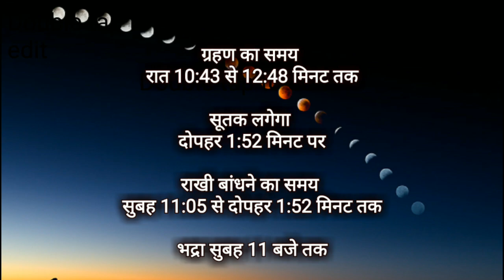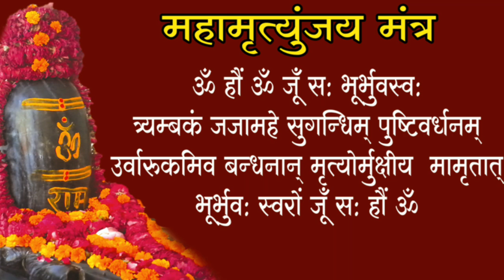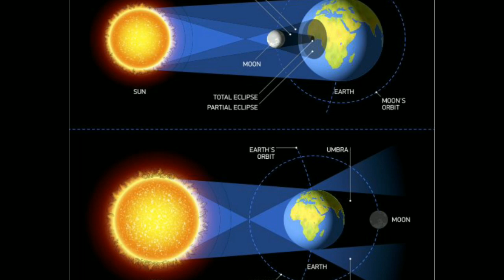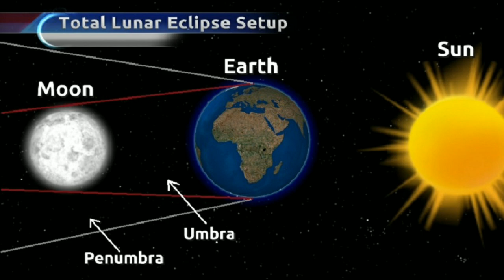7 अगस्त रक्षा बंधन पर भारी चन्द्र ग्रहण, जानें सूतक और राखी बांधने का सही समय और तरीका Rakhi Purnima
7 अगस्त को रक्षा बंधन पर है भारी चन्द्र ग्रहण, जानें सूतक और राखी बांधने का सही समय और तरीका क्या है, सभी से ये ज़रूर शेर के लें Rakhi Purnima